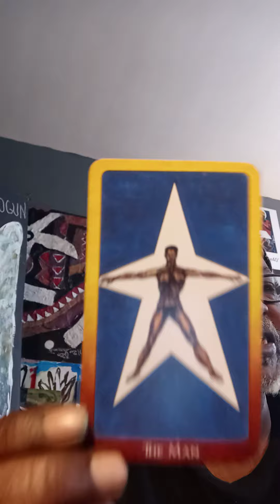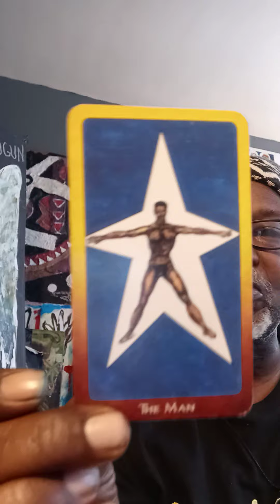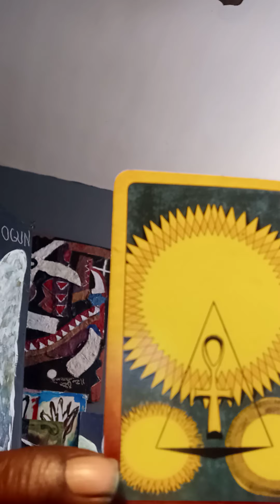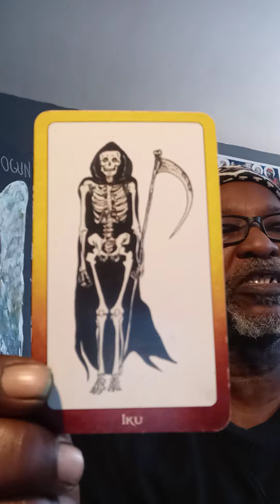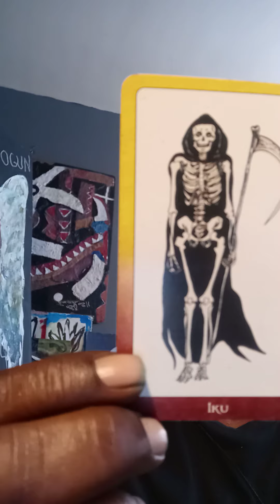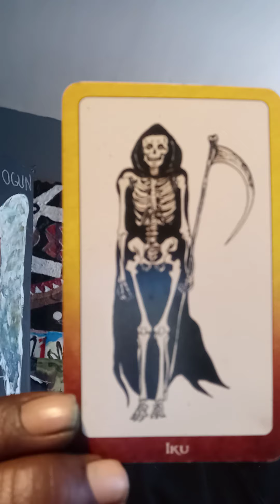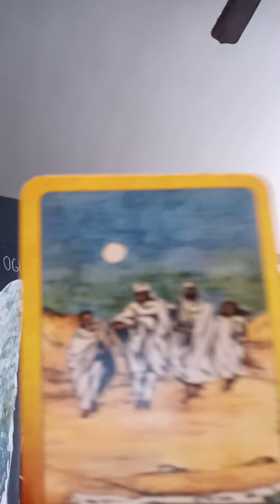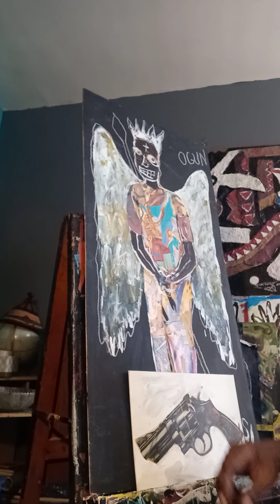Orisha tarot reading for Dec 5 2021